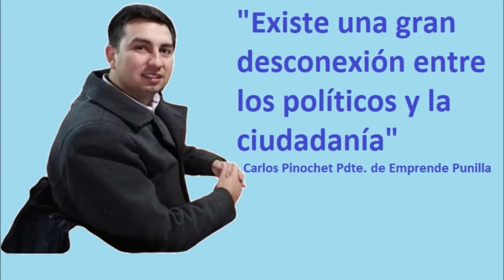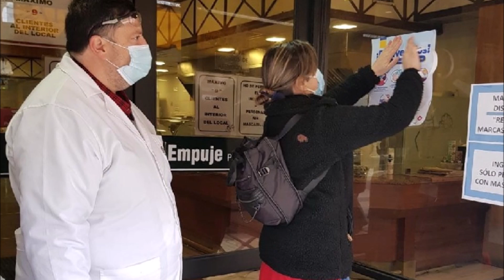resumen de noticias de san carlos on line para este miércoles 8 de julio de 2020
¡Buenos días!
Está nublado en San Carlos (comuna). El pronóstico para hoy, miércoles 8 de julio de 2020,  indica una máxima de 11º y una mínima de 2º. se anuncian cielos despejados para mas tarde.
A continuación el resumen de las principales noticias para esta jornada del diario electrónico San Carlos On Line.
Dirigente insiste en pedir retiro de fondos de las AFP
Como una gran desconexión de los políticos y los grandes empresarios con el resto de la ciudadanía  calificó la situación el dirigente local, Carlos Pinochet quien está porque se entregue  a las personas parte de sus fondos previsionales para enfrentar la emergencia.

Detectan 15 ocupaciones ilegales de terrenos fiscales en San Carlos
En tanto en la región suman 55 las ocupaciones. En San Carlos son 15 los inmuebles fiscales  que están siendo ocupados ilegalmente según lo dio a conocer desde la Secretaría Regional de Bienes Nacionales.

Gobernador insiste y pide que el municipio participe en la segunda entrega de cajas de alimentos
Dado que en la entrega anterior de cajas  del gobierno "alimentos para Chile"  el concejo acordó no participar y dejar que sea la Gobernación sea la que entregue esta ayuda, nuevamente el gobernador, Cristóbal Martínez  habría insistido esta semana  enviando una nota al alcalde donde le invita  a cooperar en la entrega programada para este mes de julio.

RD y PPD se alinean contra diputada Carvajal por votar censura a Jorge Brito
Esta situación generó el enojo del Frente Amplio y del propio presidente del PPD, Heraldo Muñoz, por la actuación de la diputada Carvajal.
El excanciller dejó en claro que “discrepamos total y absolutamente del voto de la diputada PPD Loreto Carvajal

Con material preventivo inician campaña para empresarios gastronómicos chillanejos
Contribuir a enfrentar los desafíos económicos que causa la pandemia de coronavirus es una de las tareas del Centro de Gestión Turística de la Municipalidad de Chillán, que dio inicio esta semana a una campaña de apoyo en terreno a los empresarios y emprendedores gastronómicos de la comuna.

Fin a este resumen de la principales noticias del diario electrónico San Carlos On Line. Que tenga una buena jornada!